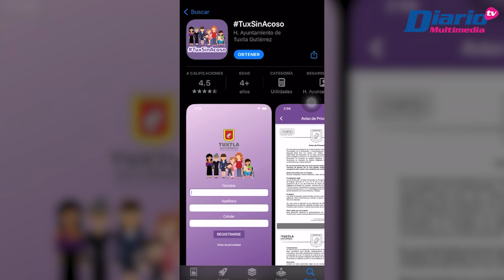Tux Sin Acoso frena violencia hacia las mujeres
📄👩🏻‍🦱📱CÁPSULA | Tux Sin Acoso frena violencia hacia las mujeres

Tux Sin Acoso es una aplicación que últimamente ha tenido muy buena aceptación por parte de la población femenina, quien la ha descargado con la finalidad de alertar a los familiares o corporaciones de auxilio, en dado caso se encuentren en peligro

🎙️ Con información de Carlos Rosales para Diario de Chiapas